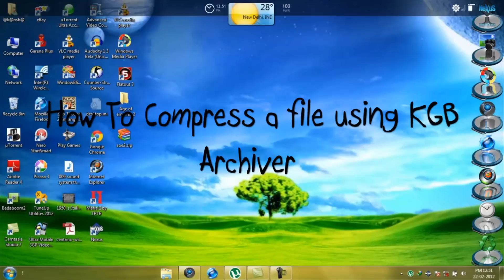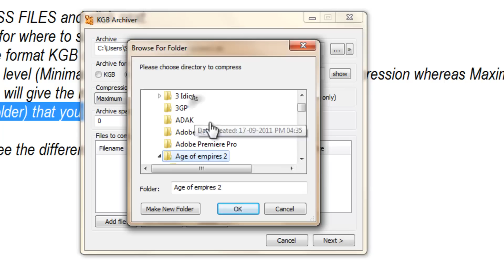How to compress a file using KGB Archiver (HD)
Its a simple program to use
Please watch in HD